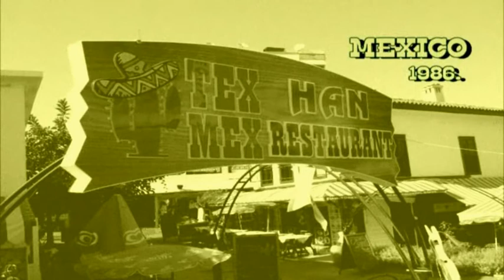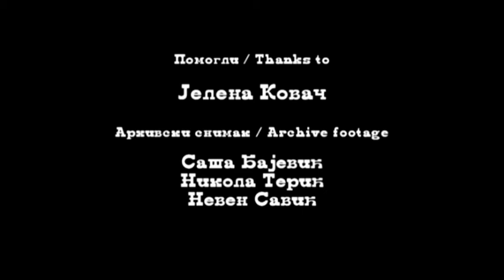CARLOS TRAPEZ - #10 - The Thing is in the Poncho [Short Western Road Movie]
One man...one road...one shot... is enough to stop Carlos Trapez! The legend from Mexico!. The first Serbian western road movie! Shliwovitza western!